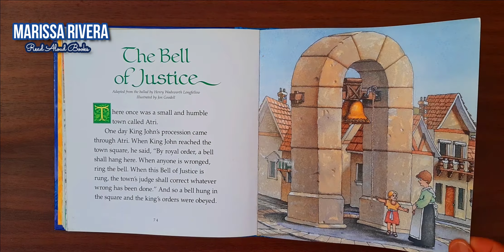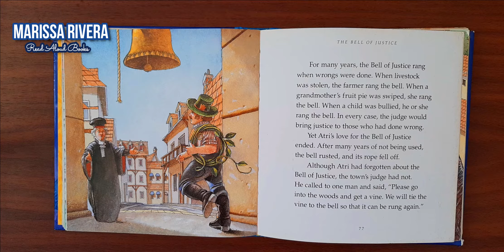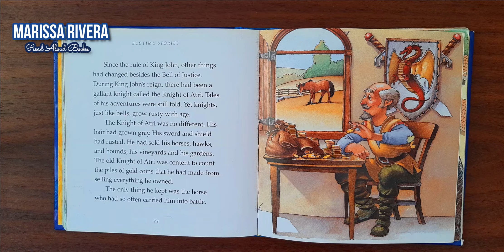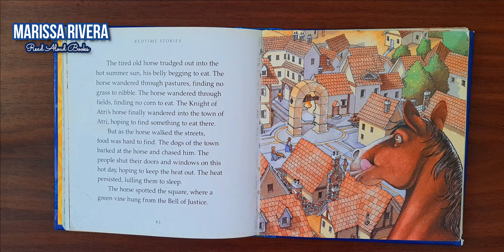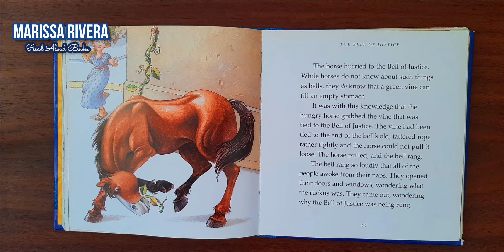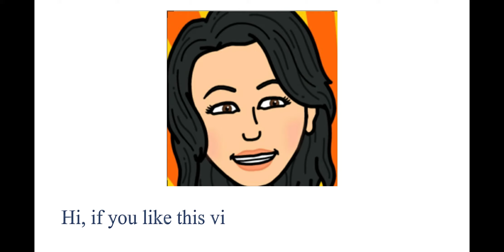READ ALOUD BOOK: THE BELL OF JUSTICE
By Henry Wadsworth Longfellow
Illustrated by Jon Goodell